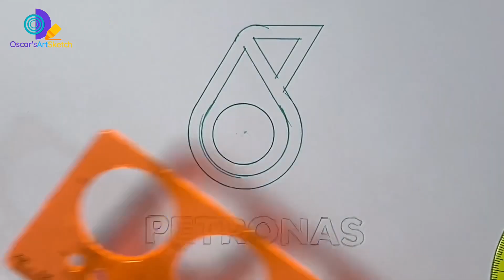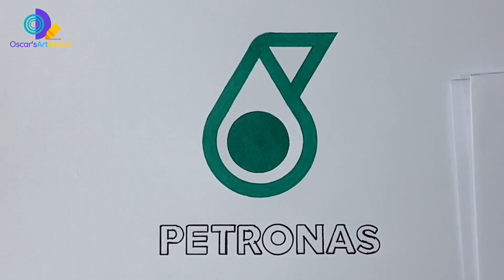COMPANY #66: Drawing Logo of Petronas - Petrolium Nasional Berhad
Petroliam Nasional Berhad, commonly known as PETRONAS, is a global Malaysian energy group with presence in over 100 countries.

My Gear:
Spidol Snowman - Toko Kios Terdekat / Gramedia